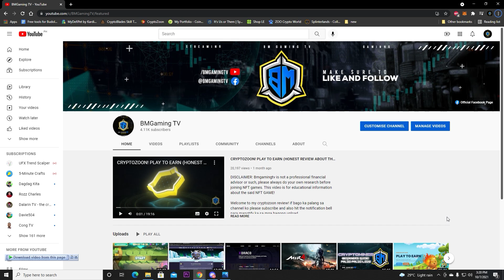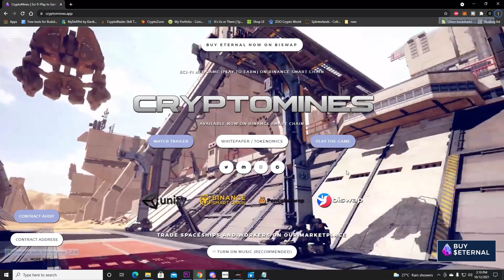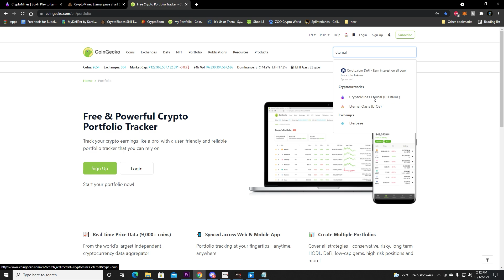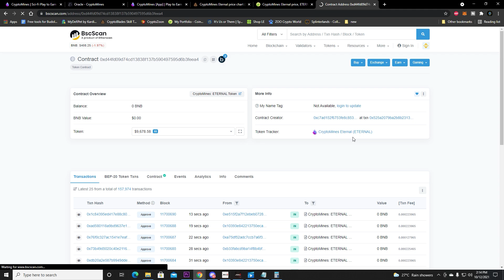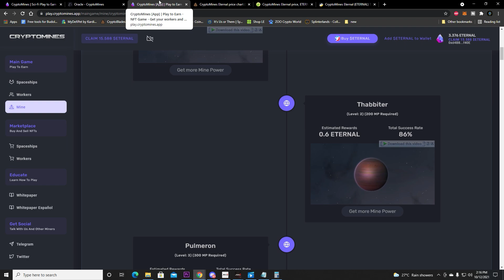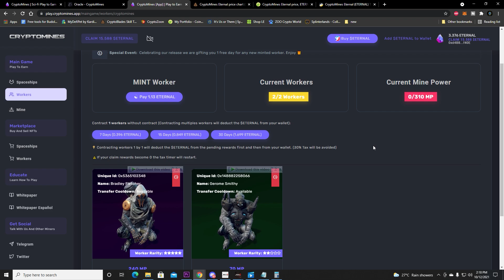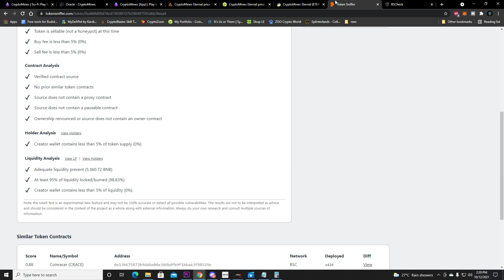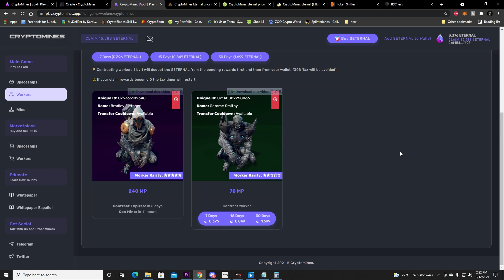CRYPTOMINES REVIEW! INCOME REVEAL!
ANYWAY, PLEASE JOIN ME SA TELEGRAM GROUP NATIN PARA LAGI TAYONG NAKAKAPAGUSAP MGA TOHLZ!

Follow nyo narin ako sa Facebook and Twitter guys :)

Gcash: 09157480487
Metamask BSC: 0xB0C46bbfFCC71169a285d26c261942E0c5f3Dd69